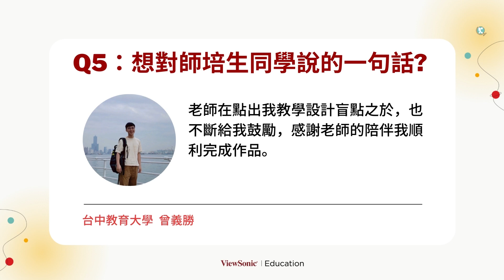【師培生專訪】國立臺中教育大學丨二十三，二十四